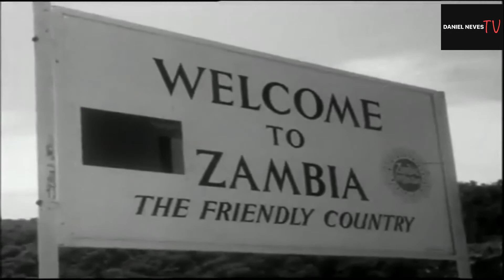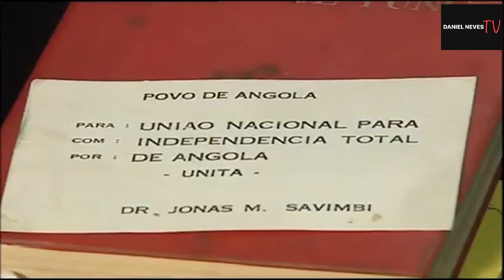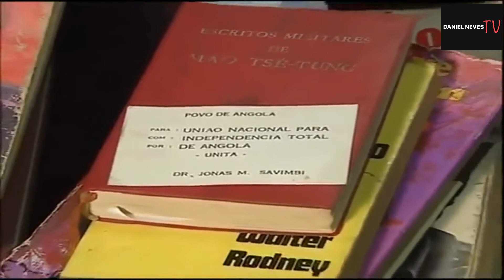Origem da UNITA